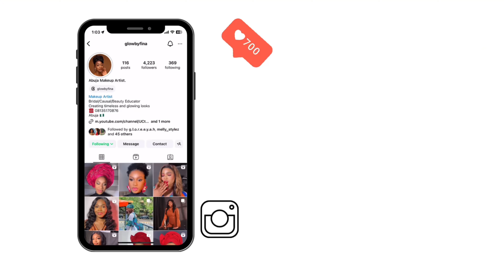How to do Detailed Smokey makeup tutorial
Products:
Simple moisturizer
Zaron primer
Maybelline super stay foundation (336) and zikel foundation (Amber)
Becharm creamy and powdered blush
Zikel concealer
Setting powder
Flawless ivy powder
Ever sheen pencil (brown black, black )
Debbyluster eyeshadow
Debbyluster mascara
Carmex lip balm
Imagic lip palette
Debbyluster lipstick (coco)
Becharm ageless lipstick  (nude)
Kiss beauty setting spray
Niya matte spray